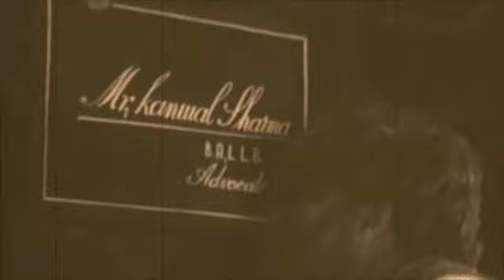film khazanchi 1941..malang baba:haye haye qismat haye haye qismat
film khazanchi 1941...clip for educational use not for commercial interests.
scenes:1 to 3, malang baba.. life and longing...
music.. master ghulam haider
lyrics.. wali saheb
starring.. ramola ismael jagirdar manorama ajmal janki das durga khote

ghamo-o dukh ne bhare hain rang jes men,
dukhi jaget ki dukhi tasveer hai..

ye maze jes ke tassawer mein loot-tha tha,
haan, usi khaab ki shayed taaber hai.

esa ker ke bhi kare na-sabr zaalem,
manzel dhoor se dhoor le jaye kismat,

berson bheet jaayen aanken tharesti hain,
yaad-e waten mein aaye terhpaye qismat..

aanken waten ki galion men hon thandi,
baad shehr ke menzel pe laaye qismat,

mager jenhen phool ye bhand-tha tha
aaj un hi se pather lagwaye qismat .. .. ..

          ley baba..

kese kahen aur karen deyan kiya kiya,
jo jo duniya men reng dekhaye qismat.

deyan pe khoon bersayen wo kahen mun se,
haye haye qismat haye haye qismat..

krhapa..